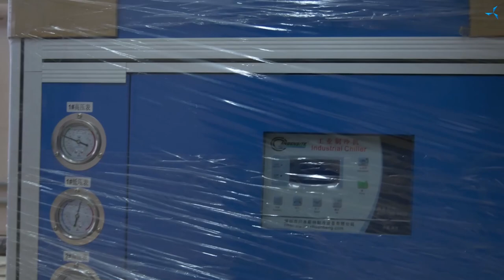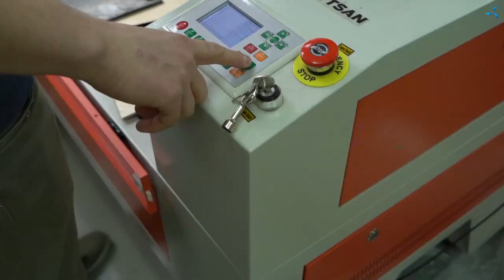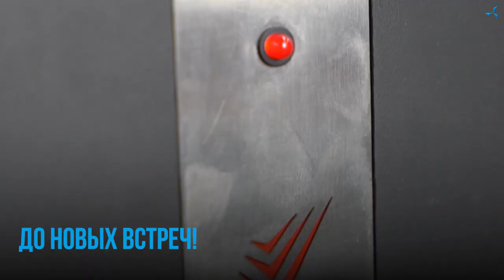Опытный участок «Совэлмаш»: было/стало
Продолжаем серию видеороликов об изменениях арендованных площадей «Совэлмаш».

В предыдущем видео мы наглядно показали, как изменился с момента создания обмоточный участок компании «Совэлмаш», а посмотрев данный видеоролик вы узнаете, как выглядел опытный участок в 2017 году и что представляет собой сегодня.

На данный момент на опытном участке «Совэлмаш» представлено следующее оборудование:
🔹чиллеры для охлаждения подключённого к ним оборудования — большого лазерного комплекса и систем нагрузочных машин;
🔹большой лазерный комплекс;
🔹системы хранения различных материалов и инструментов;
🔹выставка с образцами электродвигателей, созданными специалистами «Совэлмаш»;
🔹система газоснабжения и газораспределения.

Большая лазерная установка представлена в виде комплекса установок:
🔸иттербиевого волоконного лазера;
🔸большого лазерного стола закрытого типа, который включает в себя следующие удобные решения — встроенный компьютер, защитные экраны, освещение, систему очистки и фильтрации воздуха, датчик кислорода;
🔸малой лазерной установки, необходимой для гравировки;
🔸средней лазерной установки, предназначенной для резки неметаллических материалов, изготовления оснастки из оргстекла, фанеры и др., а также нарезки пазовой изоляции для её укладки в пазы электродвигателей.